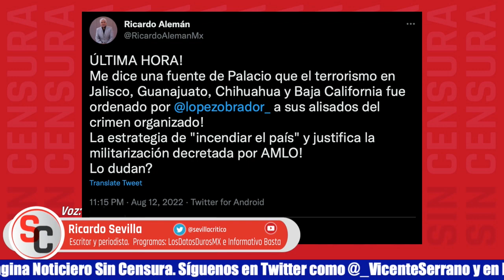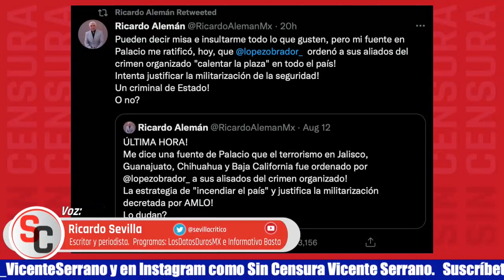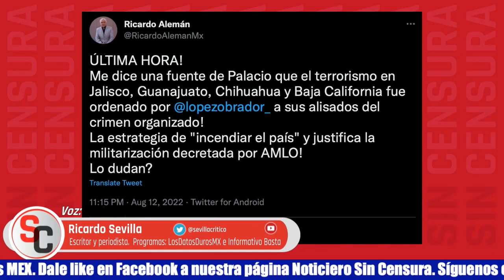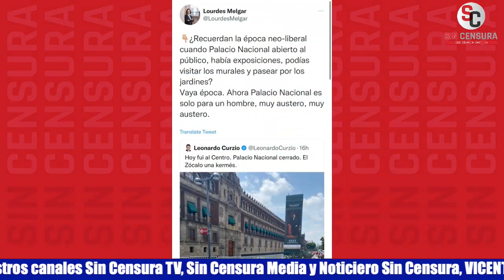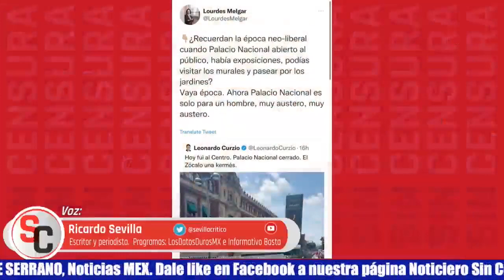SEVILLA HABLA DURO SOBRE LEVARIO Y RICARDO ALEMÁN, QUE SON DE LA MISMA CALAÑA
El escritor y periodista Ricardo Sevilla. Los Datos Duros MX e Informativo Basta; acompaña a Vicente Serrano para compartir sus comentarios en Sin Censura.